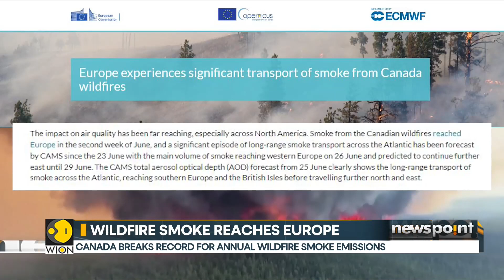Canadian wildfire emissions hit record high as smoke reaches Europe | WION Newspoint | Latest News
Wildfires burning through large swathes of eastern and western Canada have released a record 160 million tonnes of carbon, the EU's Copernicus Atmospheric Monitoring Service said on Tuesday.